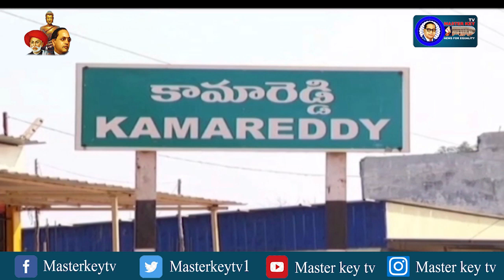దుకాణం ఎదుట బాధితులు ఆందోళన - కామారెడ్డి || Masterkey Tv